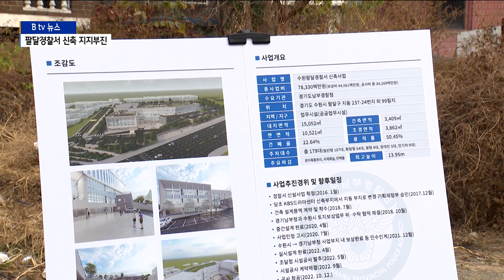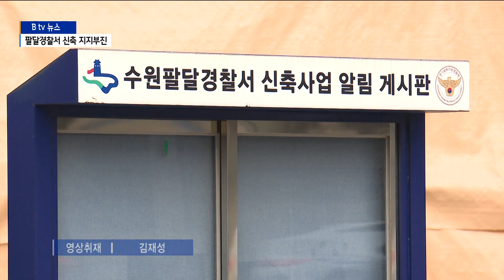팔달경찰서 신축 지지부진..."최대한 준공 앞당겨야"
[앵커멘트]

지난 2012년 이른바 '오원춘 사건' 이후
수원 지동은 안전에 대한 우려가 이어졌습니다.

또 다른 사건을 막기 위해 지역에 경찰서를 짓기로 했지만
아직까지 추진되지 못했는데요.

현재 부지가 정해지고 거주민들이 이주를 마친 상태인데
지지부진한 공사에 일대가 슬럼화한다는 우려도 나옵니다.

이에 수원시가 현황 점검에 나섰습니다.

김효승 기자의 보도입니다.

[리포트]

수원시 지동에 자리한 팔달경찰서 부지입니다.
집들은 모두 비어 있고,
곳곳에는 각종 가재도구와 쓰레기가 눈에 띕니다.

일대는 지난해 2월 보상 절차를 마치고
주민들이 모두 이사를 간 상태입니다.

하지만 1년 넘게 그대로 방치되면서
일대가 슬럼화한다는 우려가 나옵니다.

[박한숙 / 수원시 지동]
"다닐 때마다 여기에 불량 청소년이 있지 않나 싶고, 그런
게 많이 걱정되죠. 사건 사고가 잦았잖아요. 그러니까 아
이 키우는 엄마로서 그런 게 제일 불안하고…."

부지 확보와 설계, 예산 등을 이유로
공사가 미뤄져왔던 팔달경찰서.

주민들의 안전 우려에 수원시는
경찰, 지동 주민과 함께 현장을 찾았습니다.

일대는 마침내 설계를 마치고 지난 주부터
석면 해체 작업이 진행 중입니다.

[이재준 / 수원시장]
"오랫동안 논의됐는데 아직 착공을 못하고 있어서 주민들이
우려를 하셨어요. 현장에서 점검할 수 있는 건 충분히 점검
해서 최대한 착공과 준공을 앞당기도록 노력하겠습니다."

석면 해체와 문화재 시굴조사 등을 거쳐
예정대로 공사가 진행되면 오는 2024년 12월 완공될 예정입니다.

경찰은 그동안 경찰서 공사가 다소 지연됐지만
향후 과정에서는 문제가 없도록 추진하겠다고 밝혔습니다.

[임한준 / 경기남부경찰청 국유재산계장]
"설계과정에서 예기치 못한 추가 예산 확보, 추가 행정절차
가 소요돼 지연됐으나 향후 공사 일정을 사전에 면밀히 검토해서
공사가 지체되지 않도록 잘 추진하겠습니다."

한편 수원시는 경찰서가 완공될 때까지
주민들과 함께 일대를 점검하는 등
안전 문제가 없도록 한다는 계획입니다.

[영상/편집 - 김재성 기자]